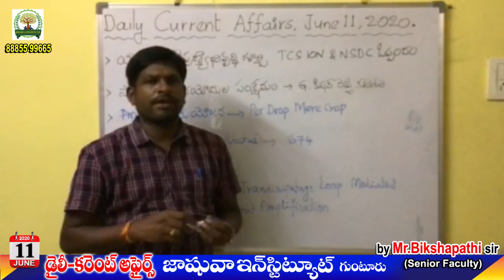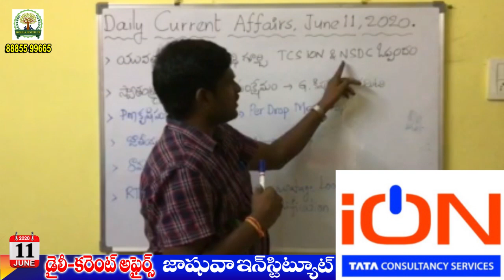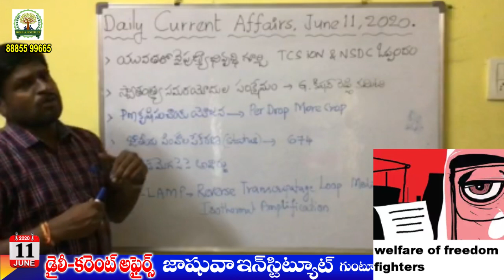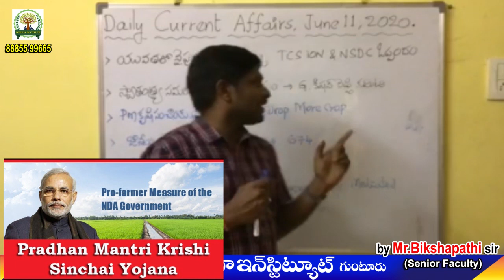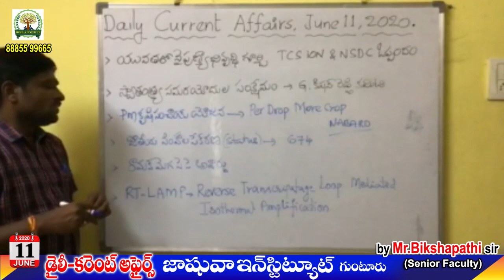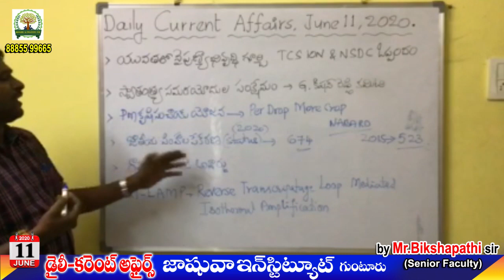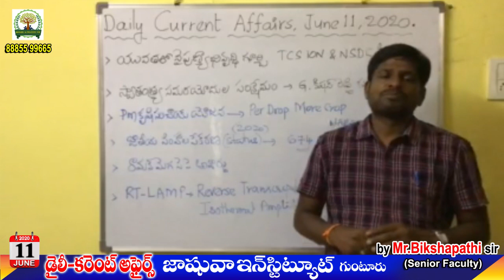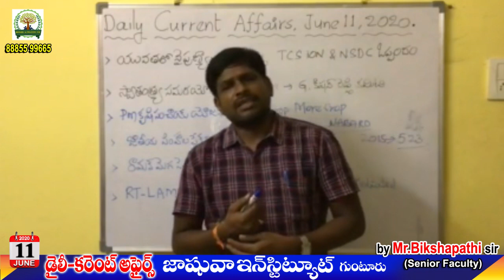DAILY CURRENT AFFAIRS # by Mr. BIKSHAPATHI Sir